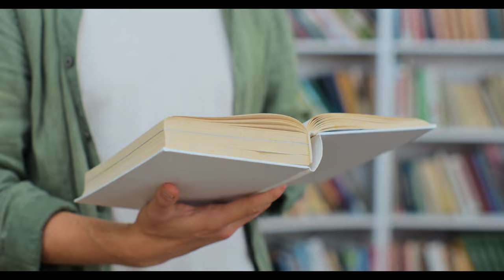Nurse बनने के लिए कौनसा कोर्स करे ? Nurse banne ke liye kaun sa course karna padta hai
नर्स बनने के लिए कौनसे कोर्स करने पड़ते है, उनकी कितनी फीस होती है और ये कितने कितने साल के होते है आदि इस तरह के सवालो के जवाब आपको इस वीडियो में मिल जायेगे।